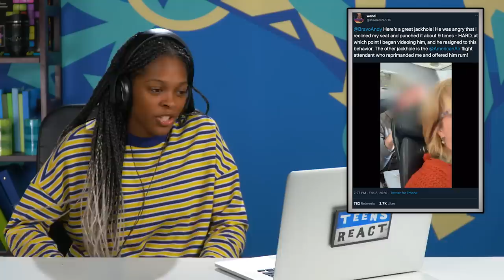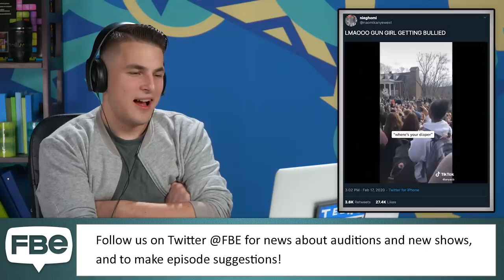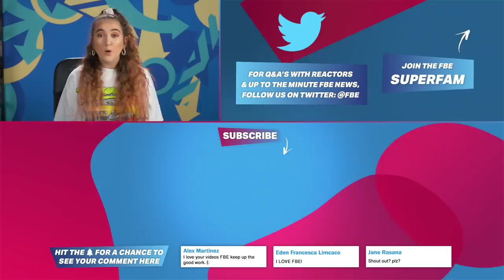Who Was In The Wrong? | Airplane Seat Punching, Kaitlin Bennett Protest (Teens React)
Follow @FBE on Twitter to get updates on new shows, behind-the-scenes and many more!

Teens React to "what would I do?" videos. Watch to see their reactions!

Content Featured:
Airplane reclining seat

Reactors Featured:
Anthony
Brayden
Brooke-Monae
Caden
Dilan
Emma
Jaxon
Jayka
Talia
Vivica

Producers - Lauren Hutchinson
Editor - Lucas Griffith
Production Tech - Edgar Plascencia, Ryan Johnson, Lake Peterson, Asuka Lin
Production Assistant - Michael Jerrett
Graphics - Kat Nieto